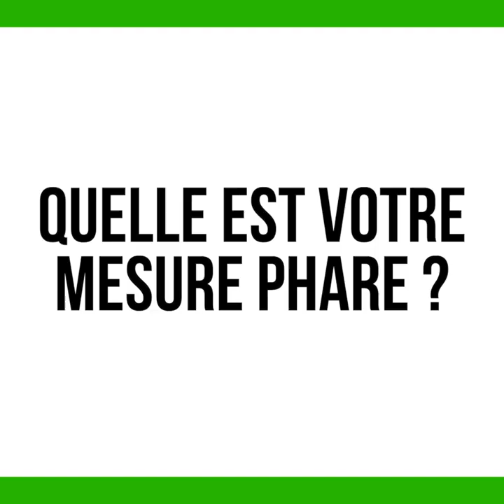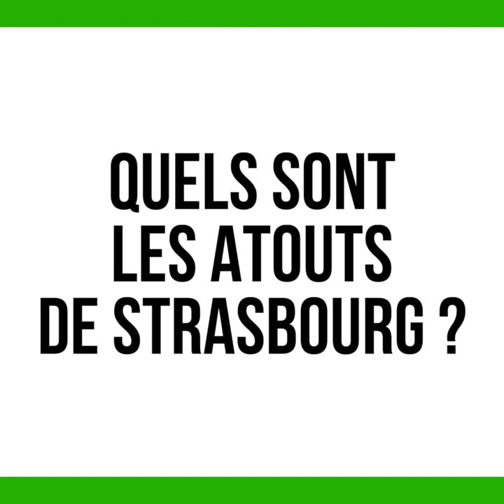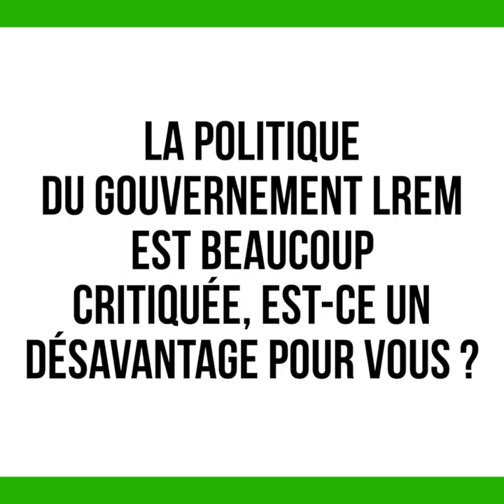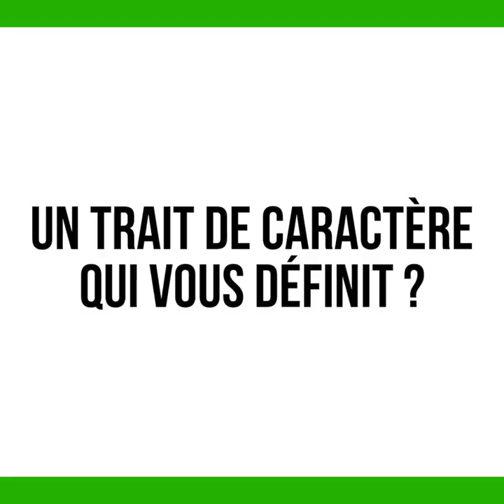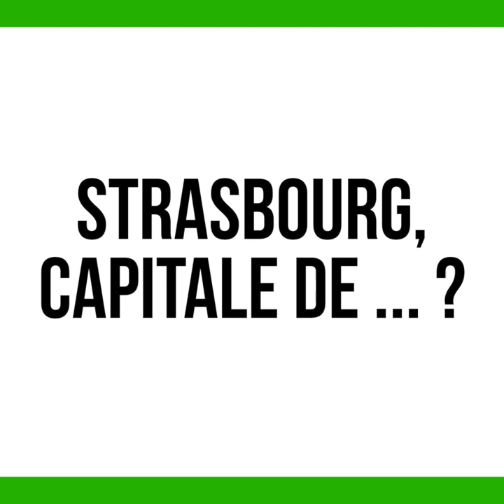Alain Fontanel (LREM) MUNICIPALES 2020 STRASBOURG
Portrait de Alain Fontanel 2020, candidat LREM avec une liste 100% Strasbourg. À l'approche des municipales, StrasTV.com va à la rencontre des candidats et décrypte leurs programmes. D'autres portraits sont à venir !